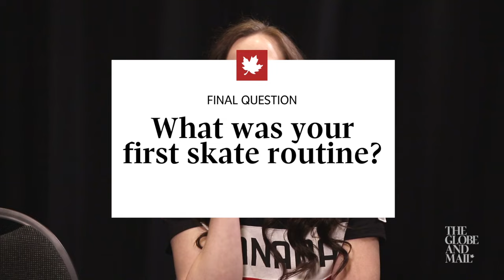How well do Scott Moir and Tessa Virtue know each other?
These 3-time Olympic medalists have been skating partners for 20 years. We test their recollection of that with a quiz.